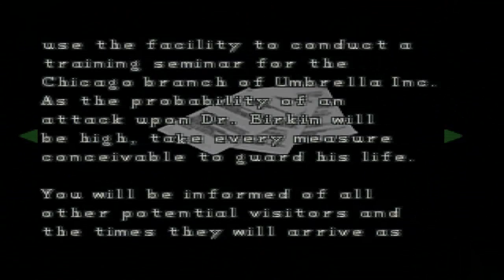Let's Play Resident Evil 2 (Leon A) First Time Run Part 26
Leon, Logan, Bryan, Josh and now Ada all join forces to make this part of the run!